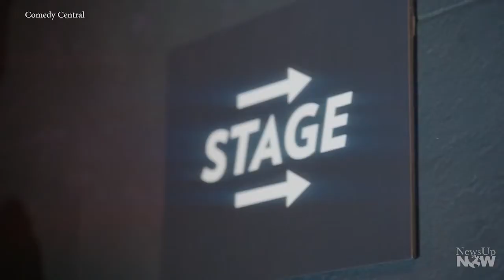Attitude: Francis Lucero talks fashion with Jenni Riccetti